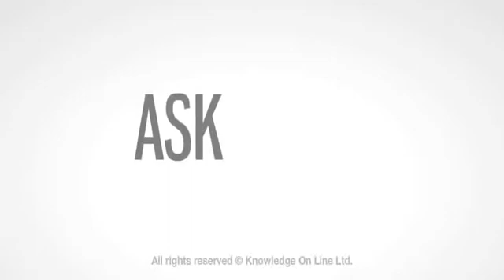Lasers In Dermatology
Renowned Dermatologist and Dermatological Surgeon , Dr Raj Mallipeddi, talks about Lasers in Dermatology: what are lasers, what conditions can be treated with lasers, risk factors of lasers and more.